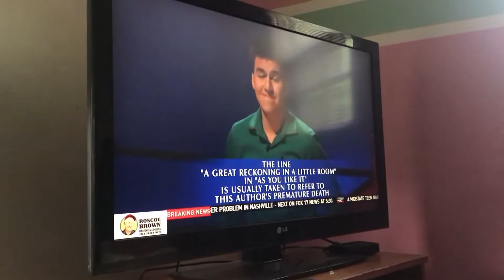Who BEAT James Holzhauer on Jeopardy! | LSP Productions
The REIGN has ENDED!

James Holzhauer was defeated by Emma Boettcher.

I have been following this saga from the start~

Here is me and my sisters' reaction to James' Last Final Jeopardy and Emma being crowned as the new champ.

Press Play~

Spread LOVE and BE the LIGHT~

About this channel:

NO FEAR & NO REGRETS! Welcome to LSP Productions! Our focus here is family friendly fun! You can enjoy shows like Gaming with Javien, Cooking with Jhea, Singing with Kaidence, and Hanging with "The Kids". Plus LSP's VLOG about everyday life.

If you read down this far... You're the BEST! XOXOXOXO